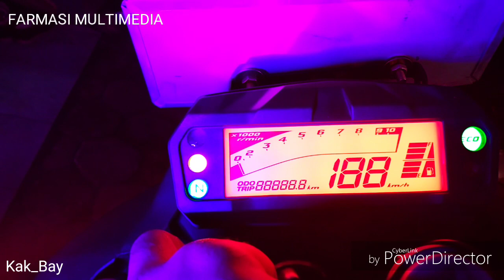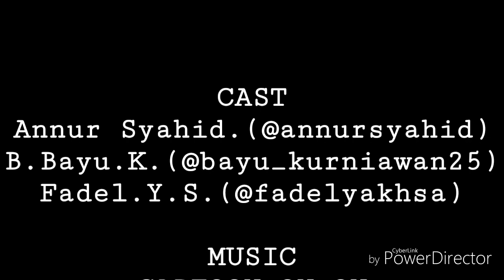beberapa tempat wisata di karang anyar. yg harus kamu kunjungi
.di sini saya menampilkan beberapa tempat yg ada di karanganyar.. apa saja ituu.. simak sampai habis..